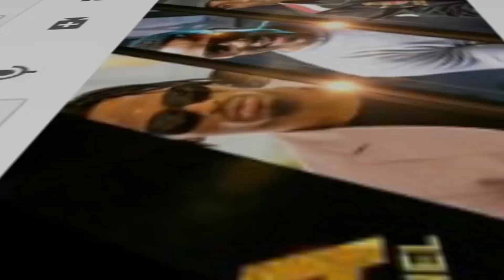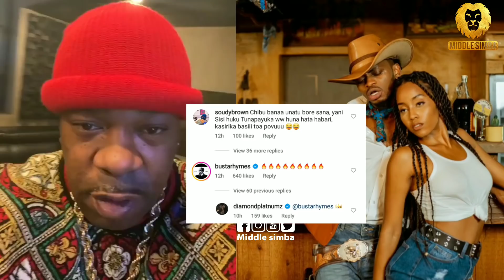Kumekucha! Rapper mkubwa kutoka Marekani BUSTA RHYMES aikubali "GIDI" ya DIAMOND,adai ni moto🔥,tazam